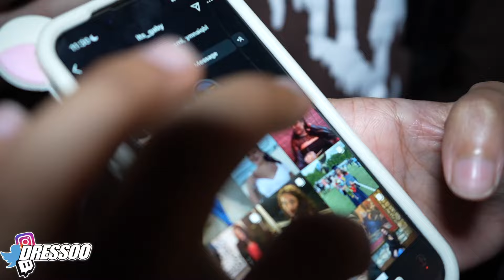They Started Shooting At Nino Paid Concert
Hit Me Up On My Social Medias As Well.